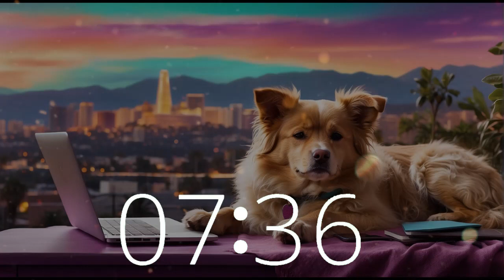Hollywood Cat's 14 Minute Timer Lofi Chill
Join Hollywood Cat for a 14-minute session of laid-back lofi chill beats on Techtonic Grooves. Let the smooth vibes and relaxing tunes elevate your mood and enhance your productivity.